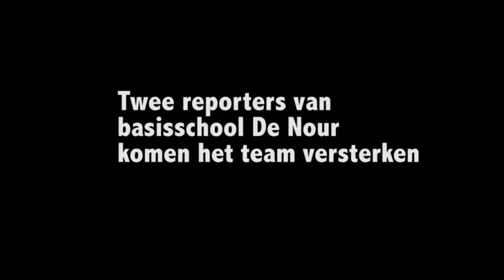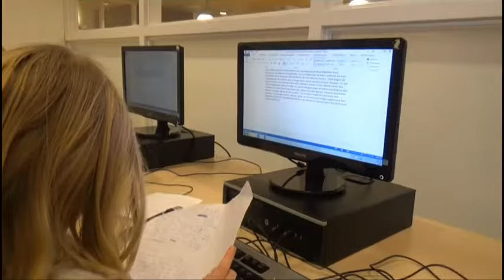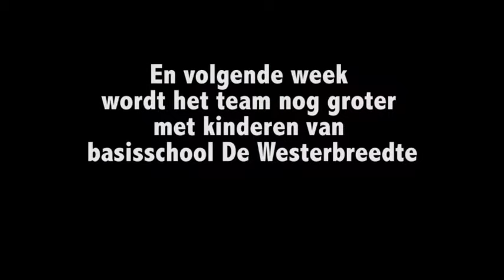Op zoek naar nieuwe reporters (kids reporters west) #2